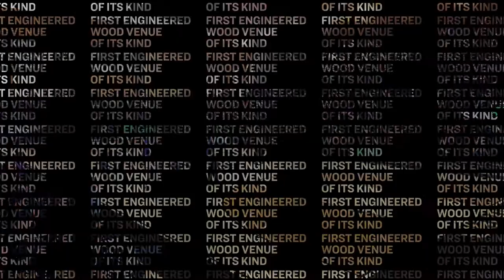Vandal Giving Day 2018 | ICCU Arena